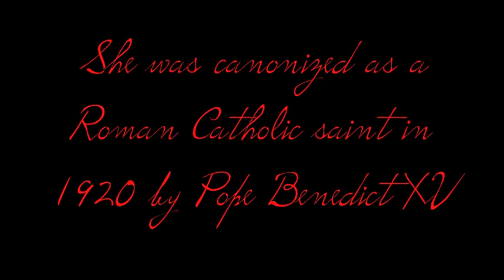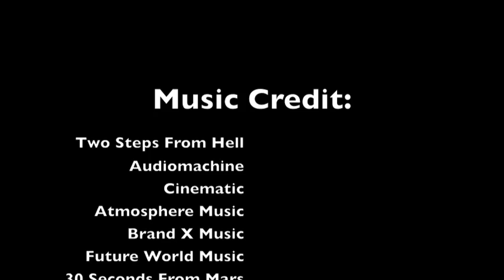Joan of Arc Documentary